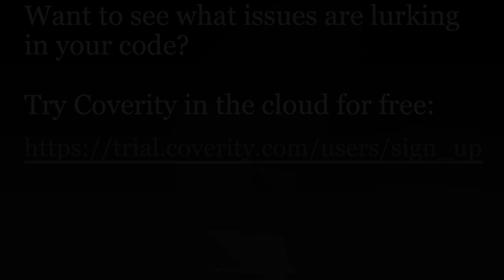Intuit's Top Tips for Reducing Coding Errors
In this video, John Ruberto explains how the implementation of static analysis at Intuit led to reduced technical debt, improved code quality and enhanced customer satisfaction.